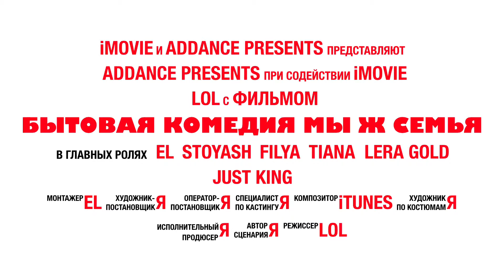[TS] МЫЖСЕМЬЯ (ADD WAF)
Mini-serial about ADDance's daily routine.
Attention: may be explicit content.